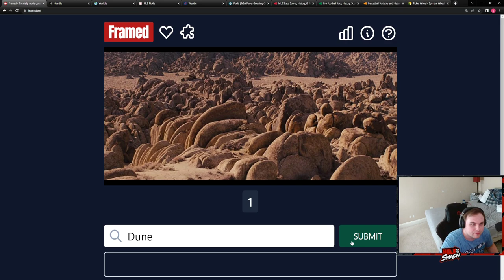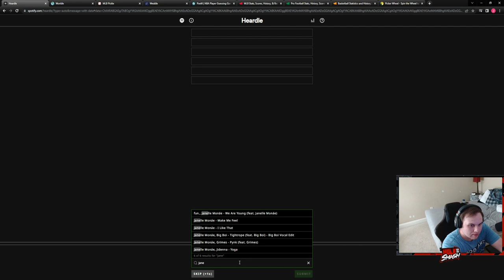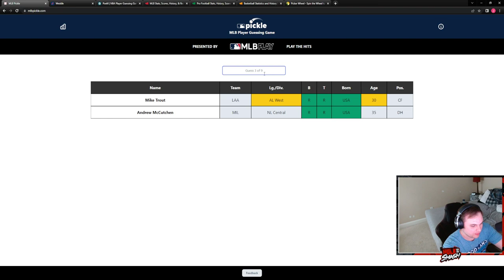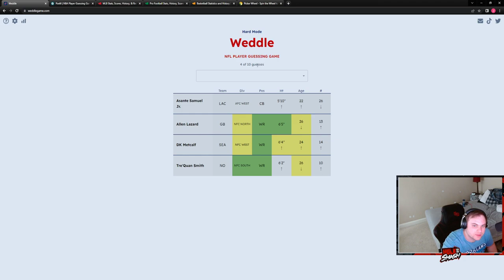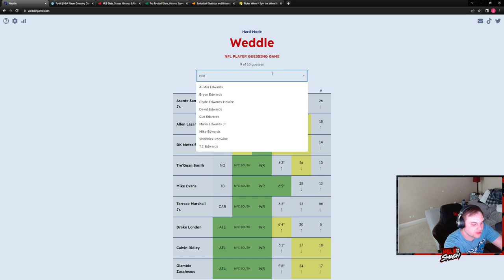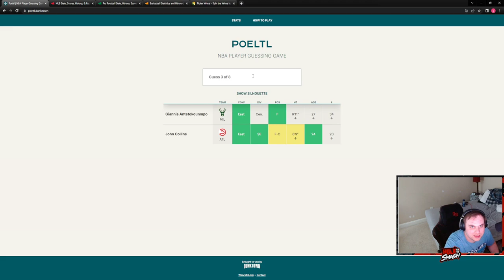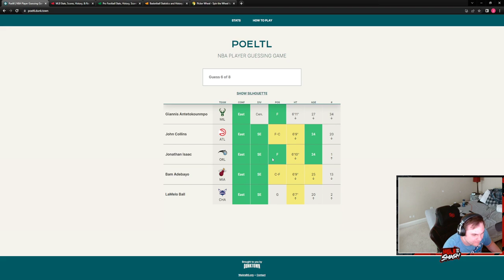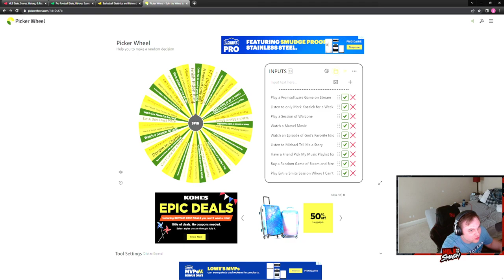Wordle Gauntlet 7/21/22- Wordle, Framed. Heardle, Worldle, Pickle, Weddle, and Poeltl